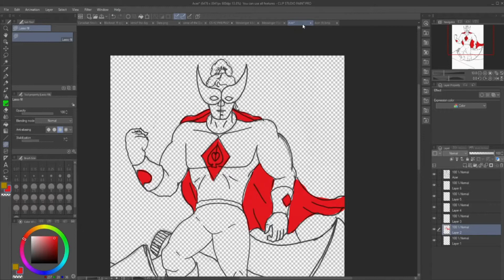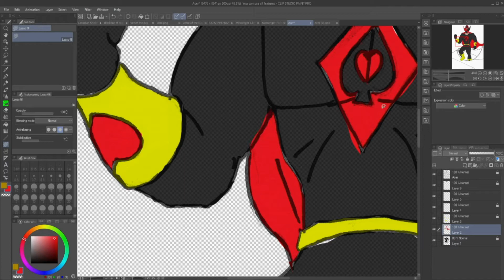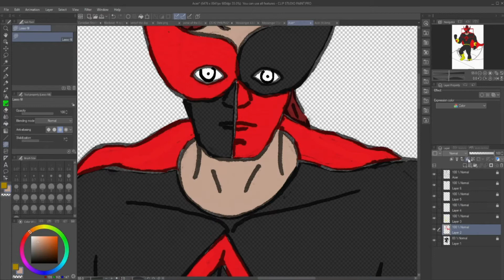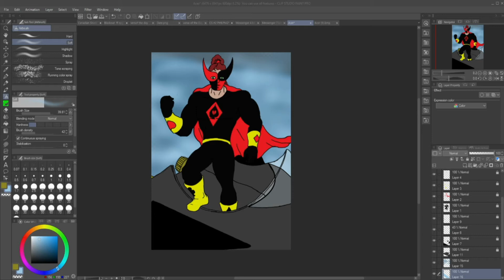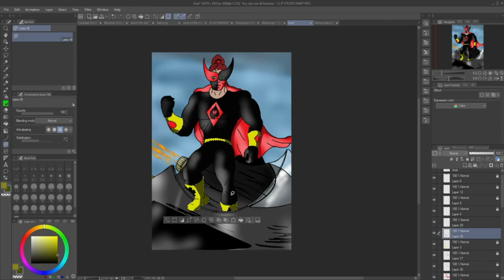Time lapse digital colouring Acer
- Piped Piper of Hamilton channel